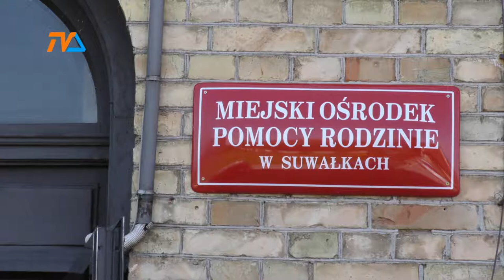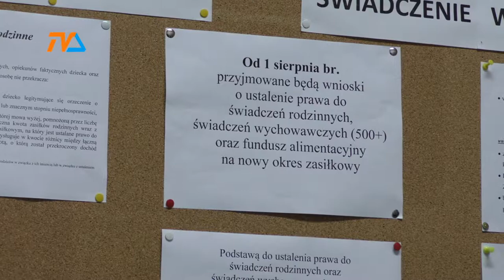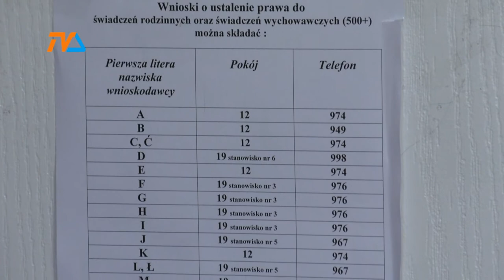500+ po nowemu |TVSUWAŁKI